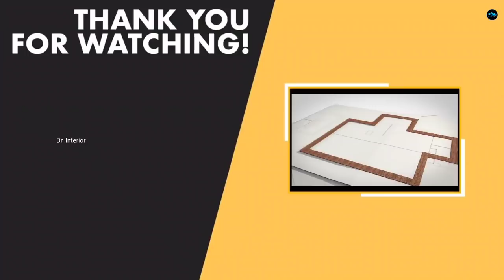Latest trending curtains 2022|Ripple Curtains|New trending blinds|Mansoon Blinds|Dr. Interior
Anna Windows & Fashion
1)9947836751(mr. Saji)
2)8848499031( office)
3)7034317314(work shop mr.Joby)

Dr. Interior
Business promotion  &
Interior Consultation
please contact

♦️. Query Solved
Dr. Interior
Dr. Interior you tube channel
Dr. Interior videos
Home Interior
Interior decoration
Interior decoring
interior decoring ideas
Home decore
Curtains
curtain
curtains & blinds
Curtain design
curtain design ideas
curtain design trends
Trending curtain designs
Trending curtain design ideas
Trending new curtain design
Trending new curtain design 2022
new trending curtain design 2022
new trending blinds
trending blinds 2022
blinds trends
curtain trends
Trending curtain trends 2022
new trends in jome decore
Ripple curtain
ripple curtains
ripple curtain trends
ripple curtain trending ideas
ripple curtain design
ripple curtain colours
curtains
ripple curtain
mansoon blinds
roman blinds
roman blinds installation
curtain installation
roman blinds design
roman blinds
new trending blinds
new trending blinds installation

0:00 - intro
0:37 - Curtains
0:48 - Curtain blinds
01:09 - Home decoring ideas
01:38 - Ripple curtain
01:51 - Matt finish curtain
02:05 - Ripple curtain design
02:30 - Curtain channel
03:14 - Price of curtain
03:35 - Curtain price
04:02 - Curtain installation price
04:31 - Automatic curtains
05:15 - Curtain cloths
05:46 - Automatic curtains
06:01 - Warrenty of curtains
06:22 - Curtain Warrenty
07:05 - Installation of curtains
07:20 - Curtain designs
07:50 - curtain varieties
08:09 - Mansoon blinds
08:26 - Curtain blinds
08:50 - Mansoon blinds advantages
09:11 - Mansoon blinds price
09:38 - Mansoon blinds installation
09:50 - Wooden blinds
10:25 - Wooden blinds installation
10:43 - Zebra blinds
10:56 - Zebra blinds price
11:27 - curtain blinds
11:52 - Washing & Maintenance of curtain blinds
12:30 - Roller blinds
13:16 - Roller blinds price
13:35 - Wall paper installation
14:06 - Roman blinds
14:17 - Roman blind installation
14:50 - Hight & width of blinds
15:34 - Motorised curtains & blinds
16:50 - Budget curtains
17:20 - Low budget curtains
17:51 - Low budget curtain blinds
18:12 - Pvc blinds
18:48 - Pvc blinds price
20:10 - Outro
20:38 - End

My Gadgets :
Camera : MI 10 T Pro
Mic         : Rode Go 11
Tripod    : Ziyum 10
Gimbal   : Dj Ozmo 4
Lights     : Simpex professional video Led light